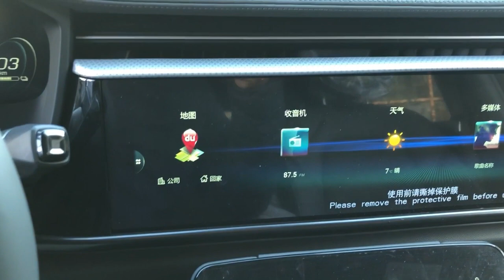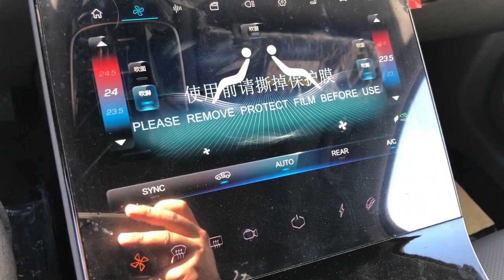ALL NEW 2021 ARCFOX αT EV Walkaround